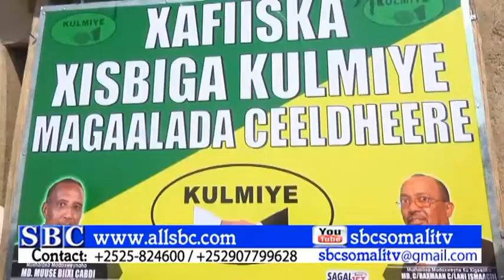XISBIGA KULMIYE OO XAFIISYO KA FURTAY DEEGANO KA TIRSAN GOBOLKA TOGDHEER